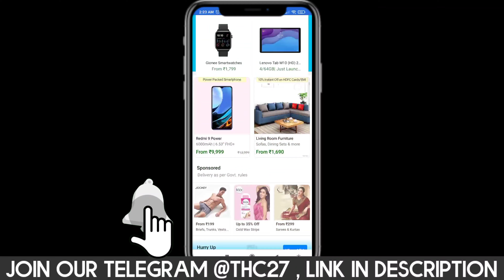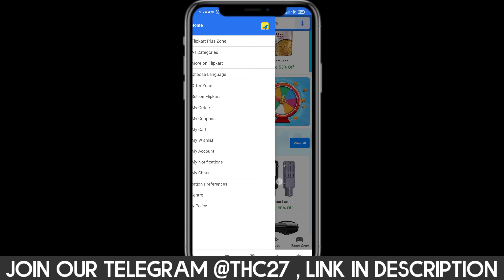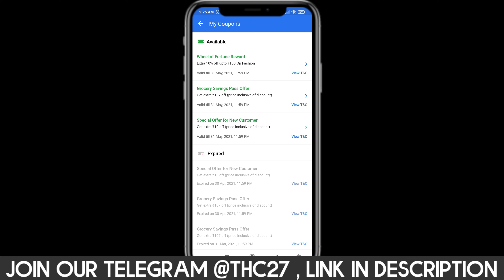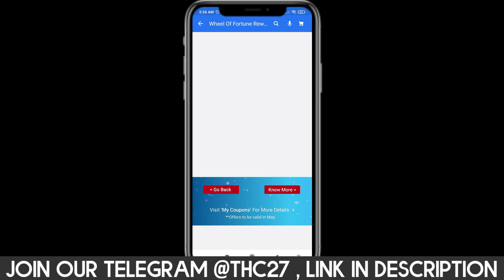Flipkart New Offer Wheel of Fortune 🤷 Win Free Super coins or Coupons 🤔 100% Assured Rewards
:: For those who want to know what all I use ::

Wired Mic Answer Group [Telegram] & To share Winning Screenshot

Telegram Link{To Participate in Bid and win poll} or Search 【@THC27】 and stay updated